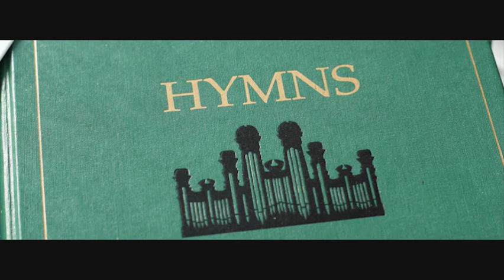Ye Elders of Israel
Back on my mission I was asked to make an arrangement of the hymn, Ye Elders of Israel and it never happened on my mission sadly but I did a recording of it afterwards with a few friends of mine.